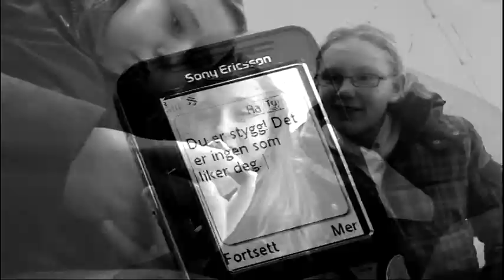FRØYA: "Sorgfulle barn"